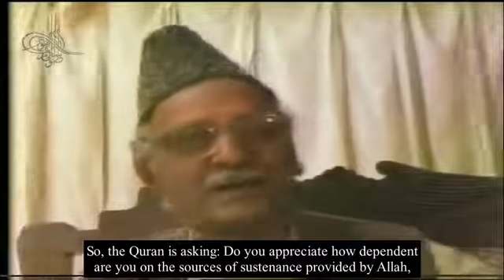67 Surah Al Mulk 15 to End With English Subtitles